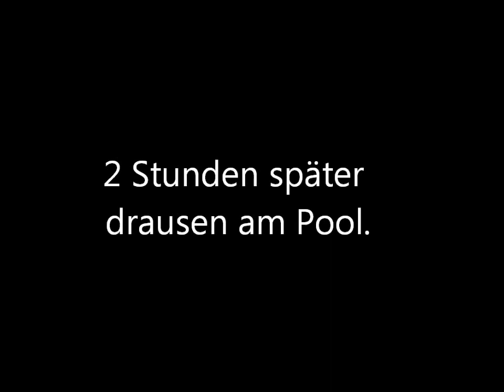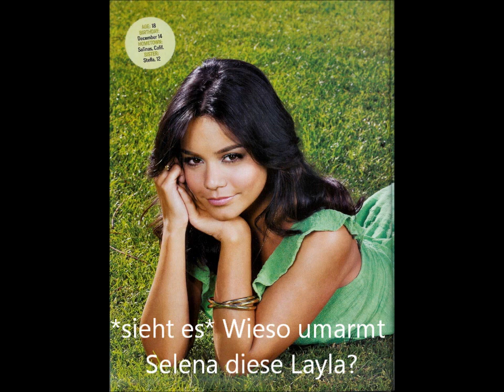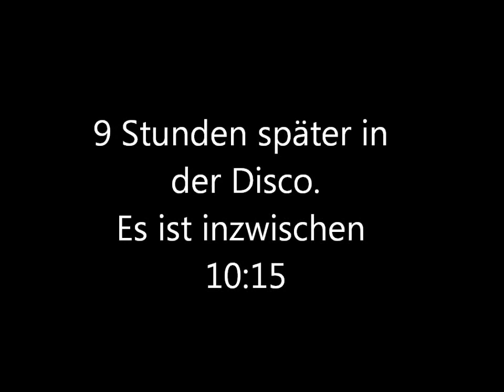Baby A German Story 07x10